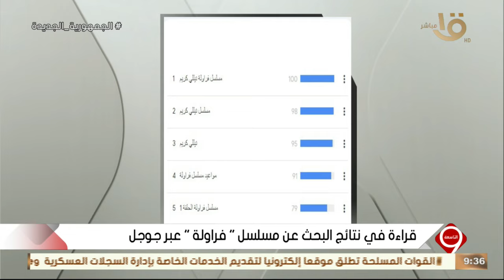التاسعة | قراءة في نتائج البحث عن مسلسل "فراولة" عبر جوجل